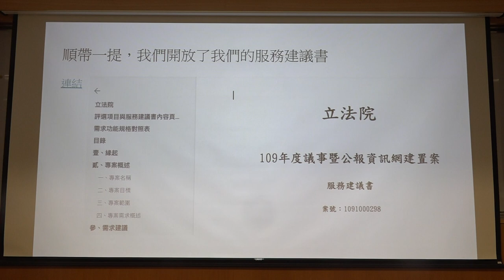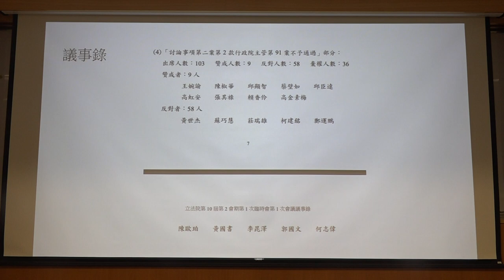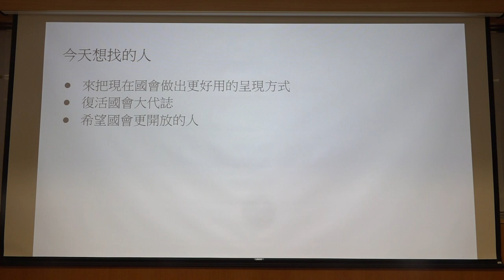g0v tw hackath42n — 提案 — 新國會大代誌 ／ Ronny — 第肆拾貳次黑客松